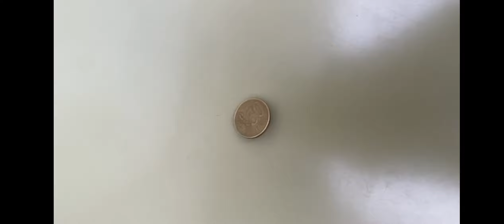Las dos caras de la moneda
La cara A y la cara B forman parte de la misma moneda.
¿Podemos trabajar por conseguir la cara B de bienestar?

Ies Vega del Turia eso-Bachillerato
Festival de Clipmetrajes de Manos Unidas